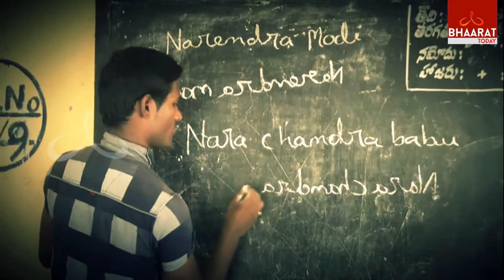Yuva Sankalp Diwas Part - 3 | Swami Vivekananda | Swamy Paripoornananda | Bhaarat Today